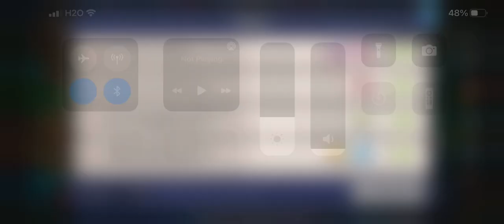Everytime I put in a coupon code it never works and Ive reloaded a lot of times 😕